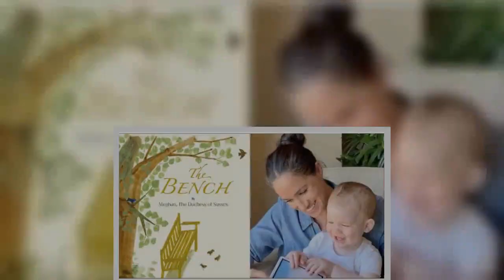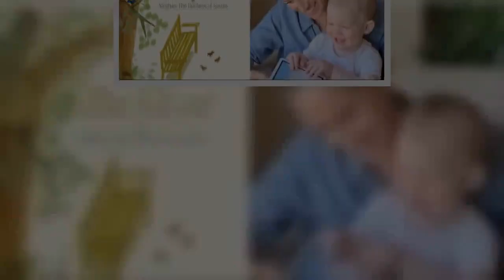LA NUEVA FÓRMULA DESESPERADA DE MEGHAN MARKLE PARA VOLVER A ACTUAR, TRAS SU FRACASO COMO 'ROYAL'